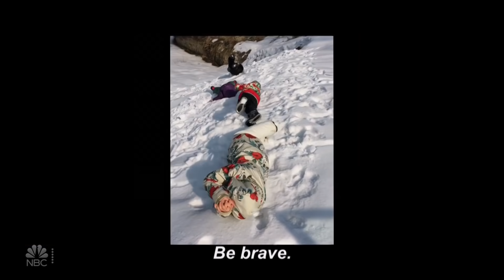Daneliya Tuleshova: 14-Year-Old Khazak Singer WOWS America! A Star In The Making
Hey, if you hadn't had a chance to watch HERE are the best AGT 2023 auditions 📣 What?! Did you see these famous contestants return years later? @AGT | Season 15 | Semi-finals 2